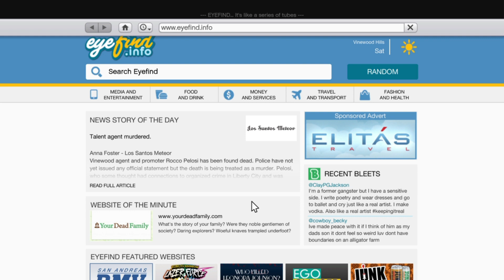GTA5 - Michael and family hang out at Franklin's house